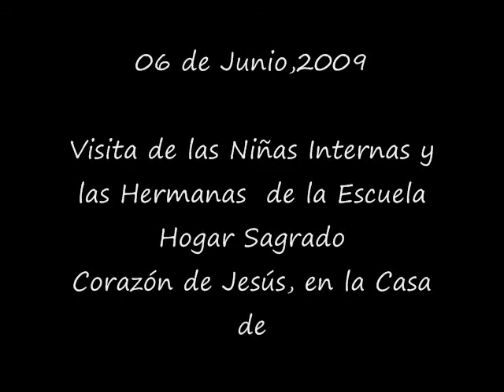Visita de la Niñas Internas a Villa Pompei (Parte I)